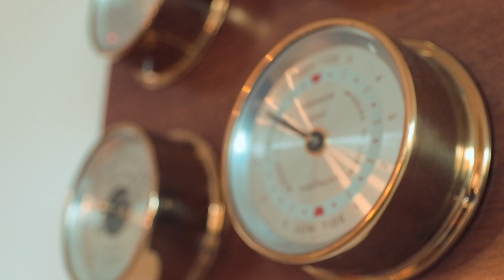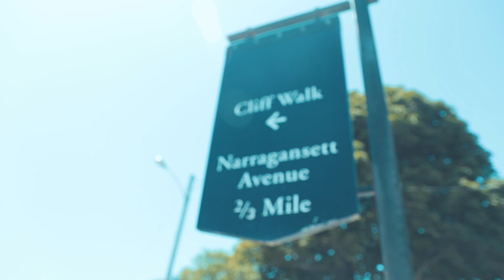Our Best Family Trip Yet! (Rhode Island) - Handy Family Travels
The highlights of our recent trip to the Rhode Island beaches for the 4th of July!  Such an amazing experience.

We spent time with family, checked out the cliff walk in Newport, went strawberry picking in Little Compton, took a boat out on the Sakonnet River, and went paddle boating in Providence.